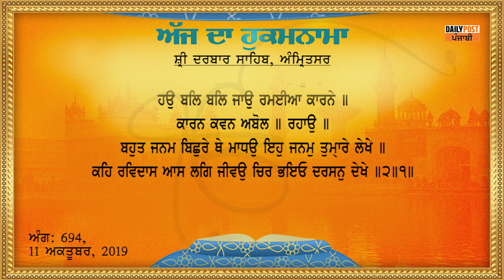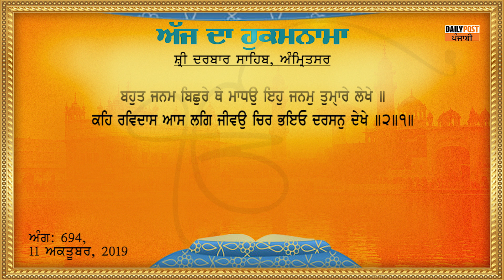Hukamnama Sri Darbar Sahib 11-10-2019